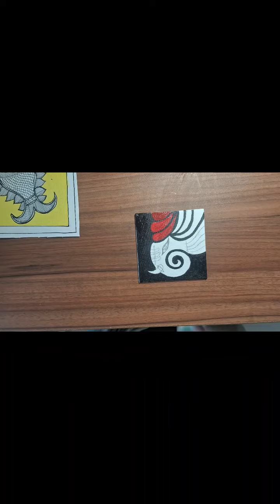Mini Canvas of Lord Ganesha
Shruti K
SK Handmade Painting